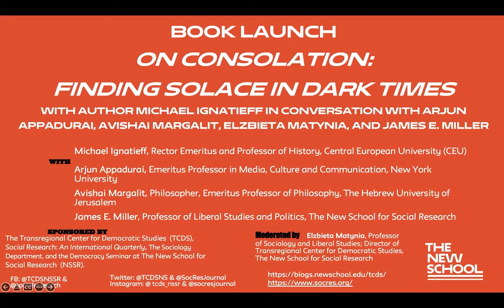Book Launch: On Consolation: Finding Solace in Dark Times| with author Michael Ignatieff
Please join us at the launch of On Consolation: Finding Solace in Dark Times, with author Michael Ignatieff in conversation with Arjun Appadurai, Avishai Margalit, Elzbieta Matynia, and James E. Miller.

“When we lose someone we love, when we suffer loss or defeat, when catastrophe strikes—war, famine, pandemic—we go in search of consolation. Once the province of priests and philosophers, the language of consolation has largely vanished from our modern vocabulary, and the places where it was offered, houses of religion, are often empty. (…)

How do we console each other and ourselves in an age of unbelief? In a series of lapidary meditations on writers, artists, musicians, and their works—from the books of Job and Psalms to Albert Camus, Anna Akhmatova, and Primo Levi—esteemed writer and historian Michael Ignatieff shows how men and women in extremity have looked to each other across time to recover hope and resilience” (from the publisher).

Speakers:

Michael Ignatieff, Rector Emeritus and Professor of History, Central European University (CEU)

Arjun Appadurai, Emeritus Professor in Media, Culture and Communication, New York University

Avishai Margalit, Philosopher, Emeritus Professor of Philosophy, The Hebrew University of Jerusalem

James E. Miller, Professor of Liberal Studies and Politics, The New School for Social Research

Moderated by:

Elzbieta Matynia, Professor of Sociology and Liberal Studies; Director of Transregional Center for Democratic Studies, The New School for Social Research